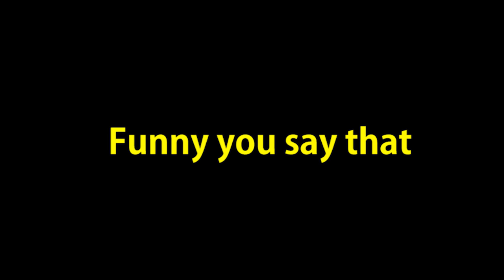SQUAD V11 - Just a Bad Game...